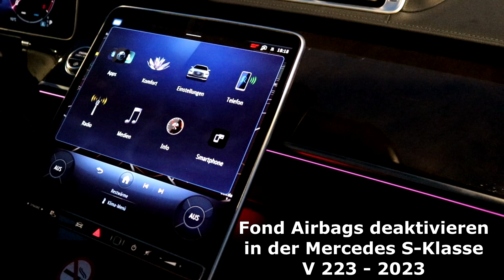Fondairbag ausschalten Mercedes S-Klasse W/V 223 - 2024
In diesem Video stellen wir die Sonderausstattung [SA-302] Fondairbag in der Mercedes-Benz S-Klasse Baureihe W/V 223 vor und zeigen wie man den Fondairbag ausschaltet. Bei dem abgebildeten Fahrzeug handelt es sich um einen Mercedes S450D 4-matic in der Langversion.